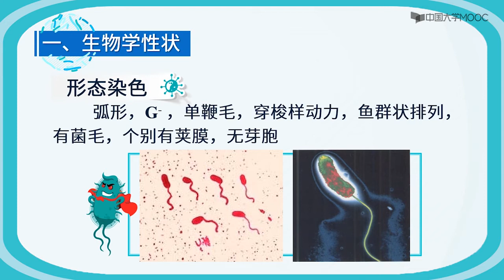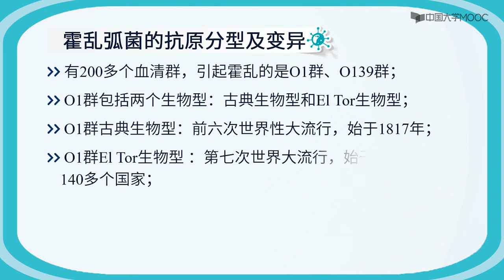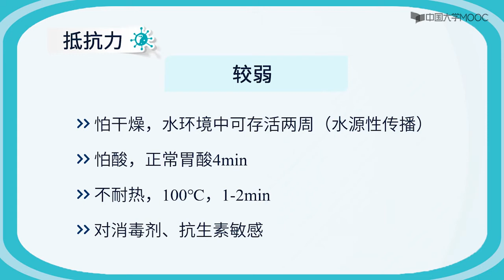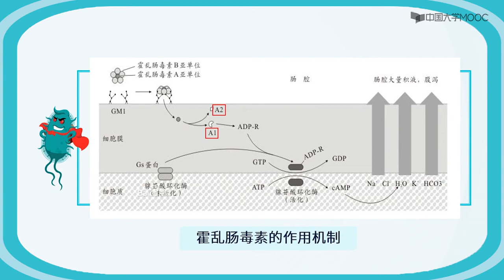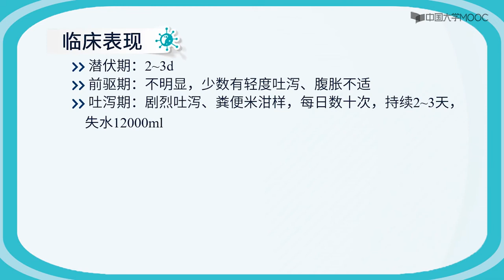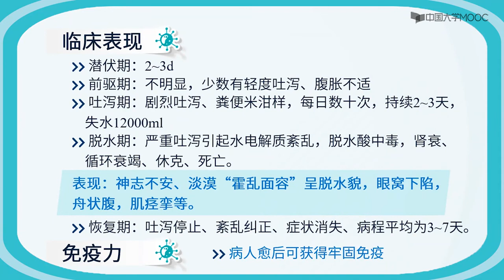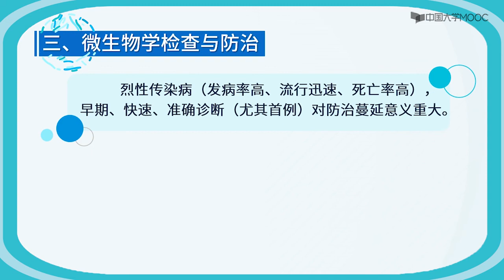霍乱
霍乱是一种古老且流行广泛的烈性传染病，霍乱的病原体是霍乱弧菌。